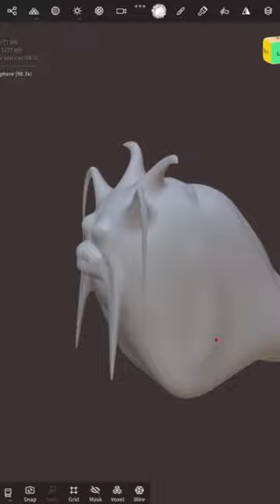Creating Grand Master Slug